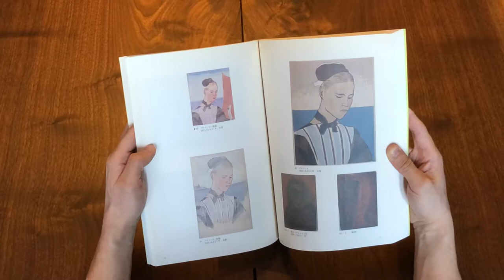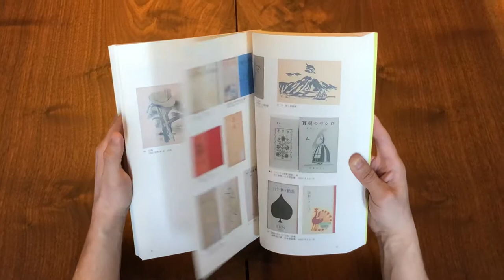Kanae Yamamoto: Exhibition of Prints and Paintings in Commemoration of 120 Years of His Birth